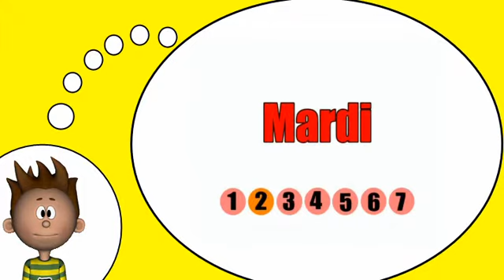J'apprends à lire # Les jours de la semaine